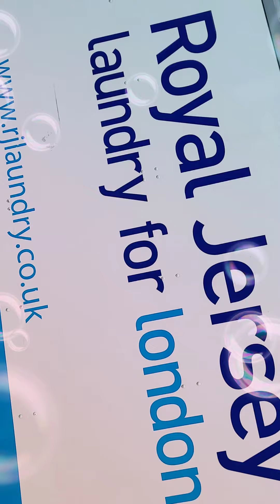लंदन भाग 4 | london part 4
london part 4